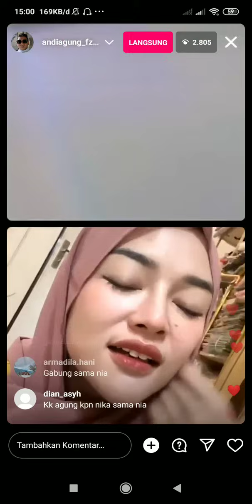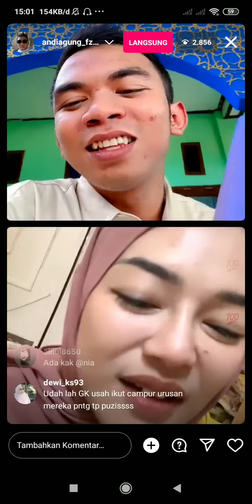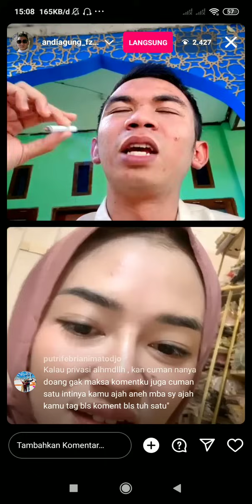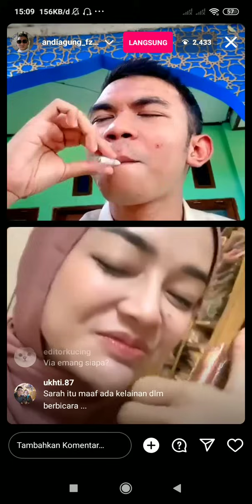MAMA MERTUA PUTRI ISNARI LIVE INSTAGRAM !!!!